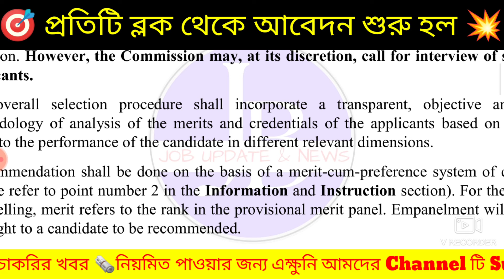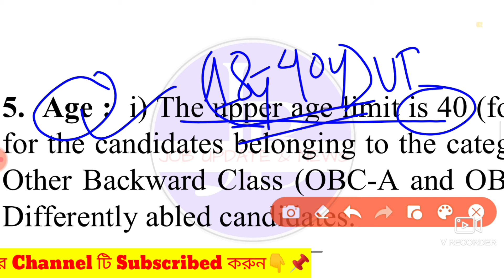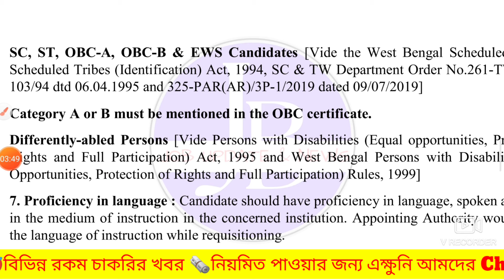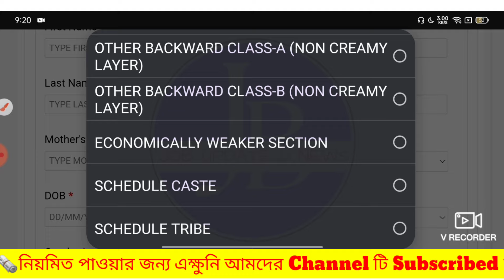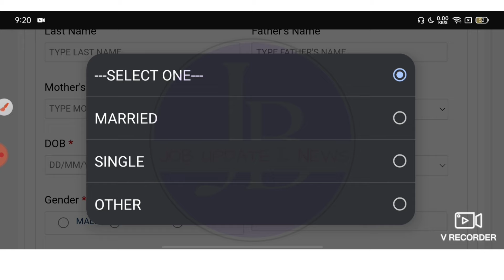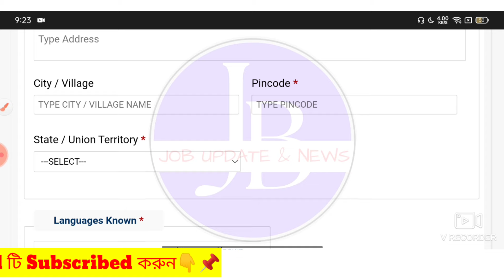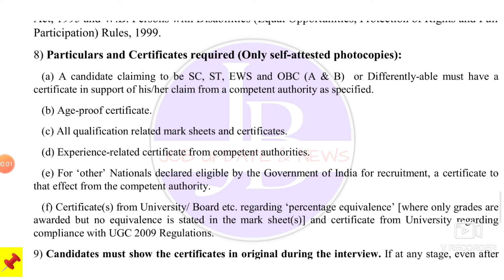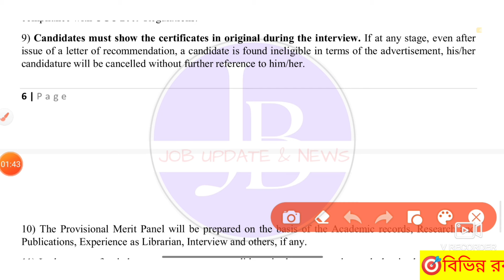🤩প্রতিটি DM অফিস থেকে পরীক্ষা ছাড়াই নিয়োগ শুরু📌| WBCSC Recruitment 2024💥jobs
🤩অবশেষে পঞ্চায়েতের প্রতিটি ব্লক থেকেই পরীক্ষা ছাড়াই নিয়োগ শুরু 📌| WBCSC Recruitment 2024💥jobs